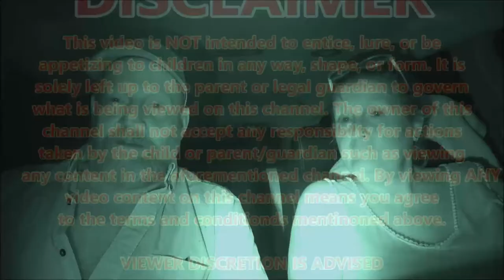Haunted Buick Spooky Story And Video Evidence In 4K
This is a true story and the footage is real. Do you believe in haunted cars?